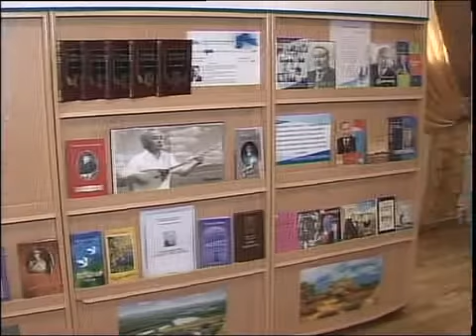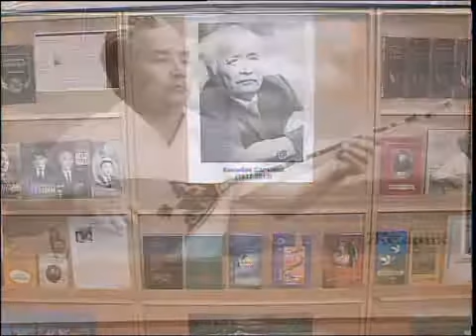рус Вечер памяти К Салыкова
Инженер по профессии, поэт по призванию-Какимбеку Салыкову в этом году исполнилось бы 85 лет.В память об известном литераторе, политическом и государственном деятеле в Петропавловске прошел творческий вечер. В русском драматическом театре им Н.Погодина собрались его родные, друзья, коллеги.Побывала на вечере и наша съемочная группа.